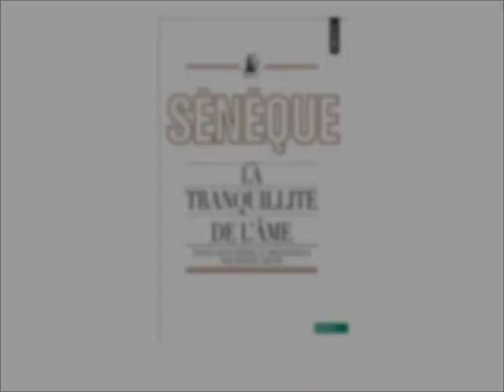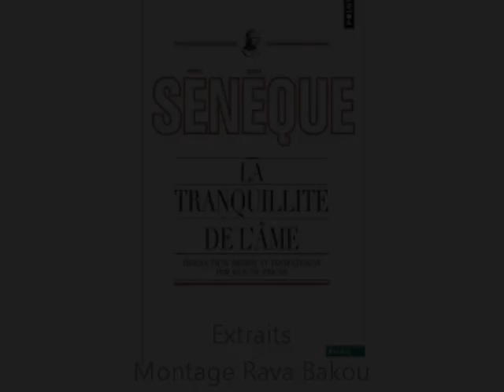Sénèque - Sur la tranquillité de l'âme